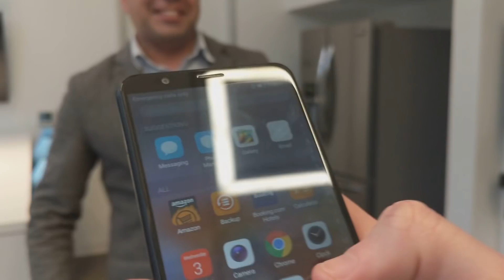Honor 7x Drop test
This exact device was dropped 3 times at our Miami Event and then two times to get this shot. Its perfectly fine and no cracks on the glass